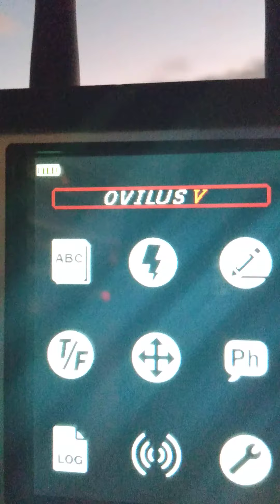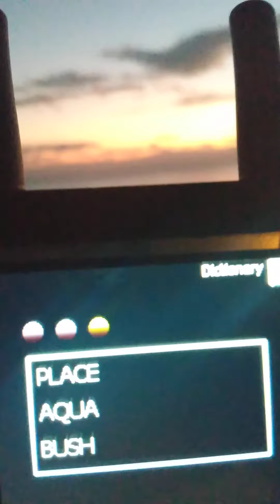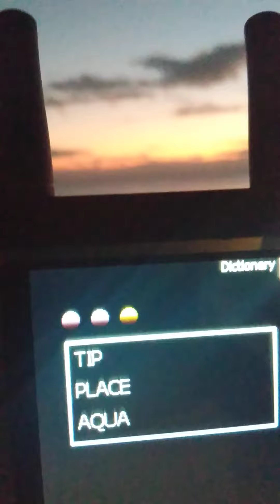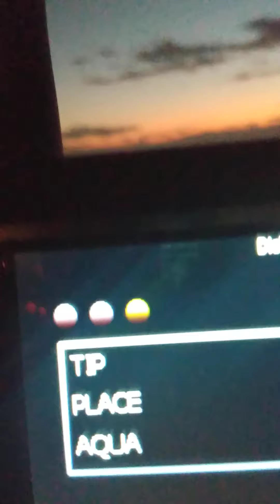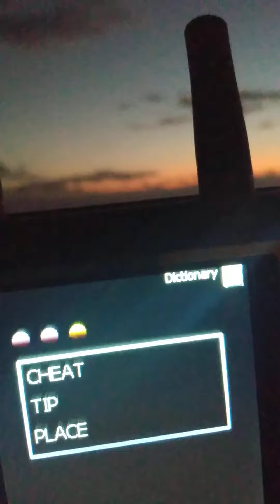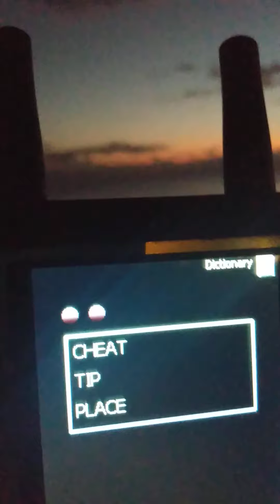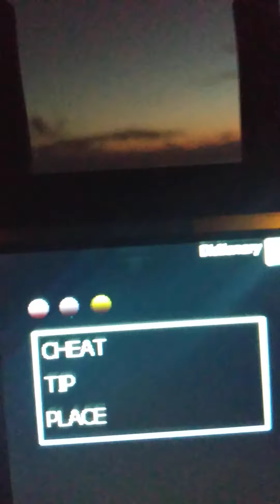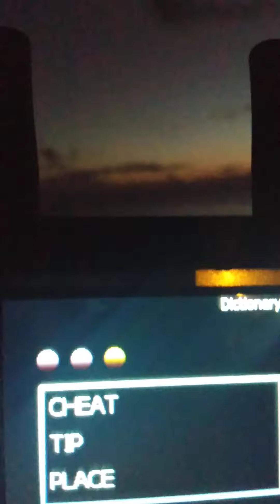"Paranormal Short Session 17 by Keith Evans, at the Beach, with the after glo from the Sunset!"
Saturday, 20th November 2021, I was using my Ovilus Vb to communicate with some Ghost's and Spirit's.  I turned the Ovilus Vb off right after I stopped filming!